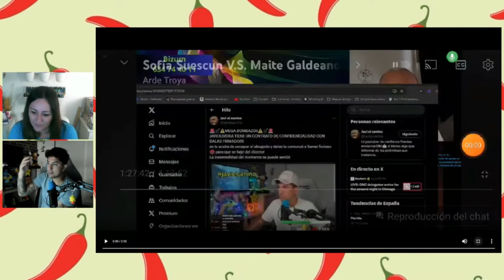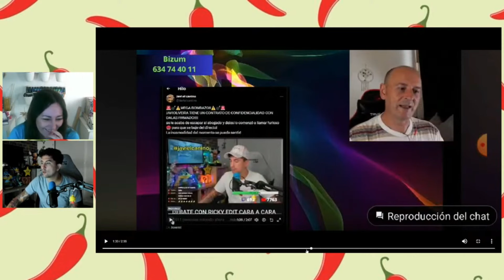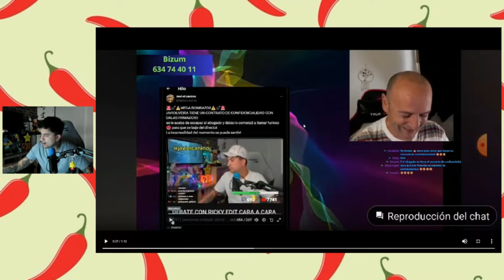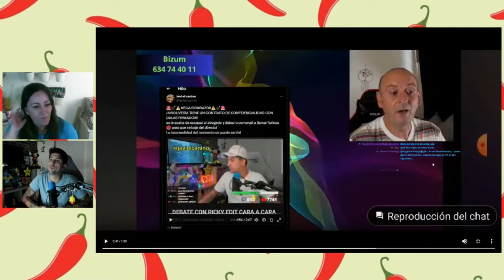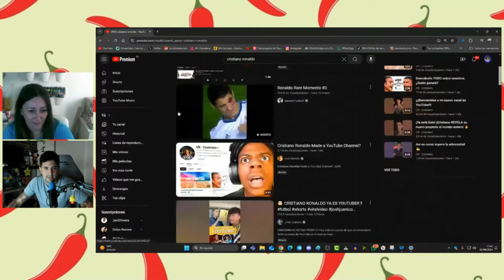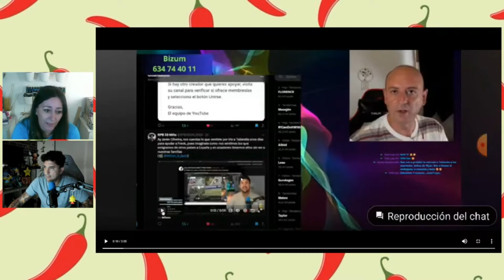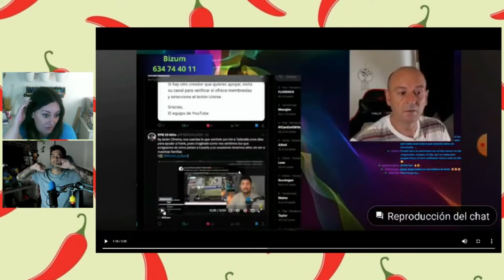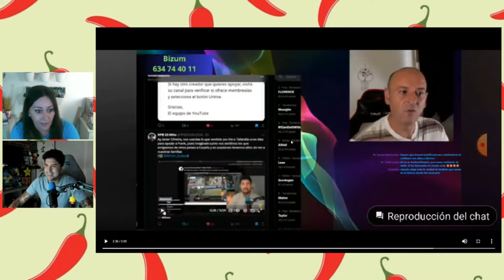ARDE TROYA INTENTA EXPONERME Y SALE MAL